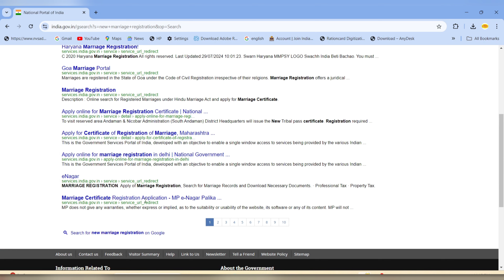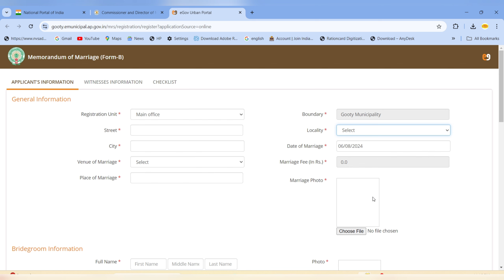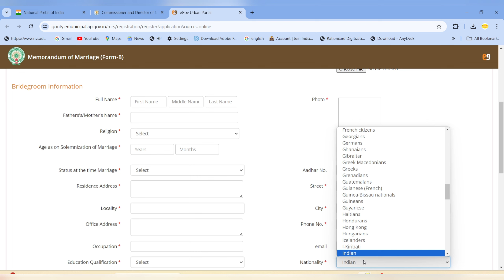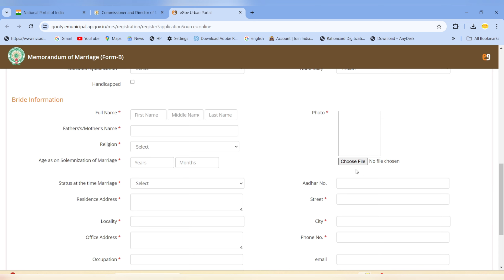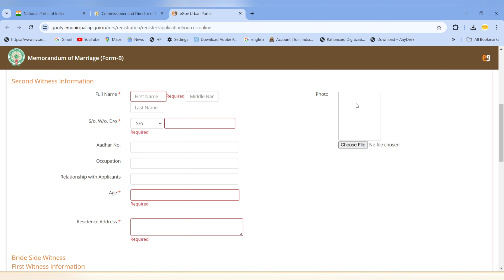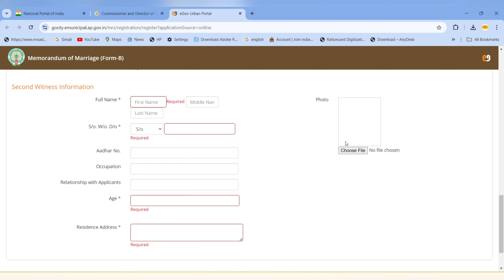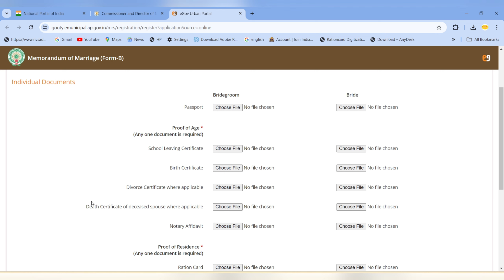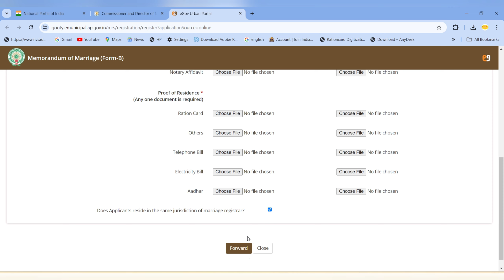Marriage Certificate Online Kaise Banaye | Apply for Marriage Certificate Online | Shadi .com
Apply link:-